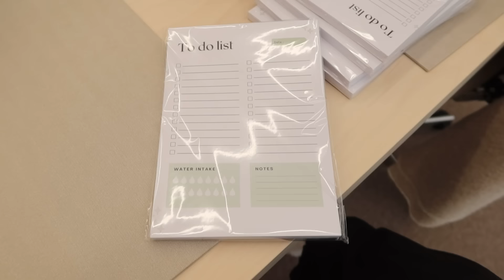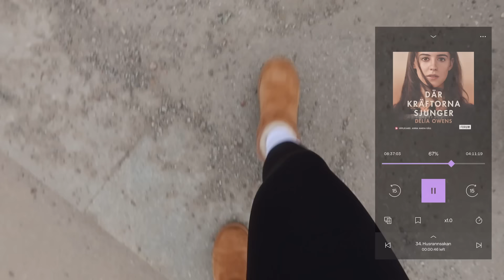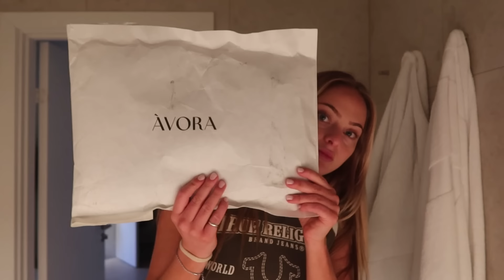Matförgiftad, klädpanik och ett stängt NK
Videon är i betalt samarbete med BookBeat

Med min kod ALICE så får ni som är nya användare testa BookBeat helt gratis i 60 dagar. Klicka på länken här ovan eller gå in på bookbeat.se och ange rabattkoden ALICE.